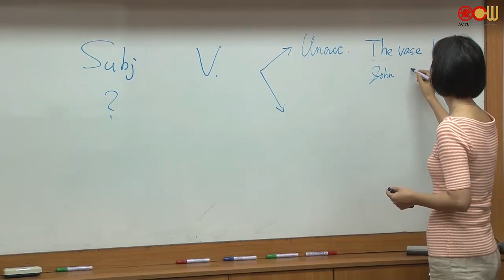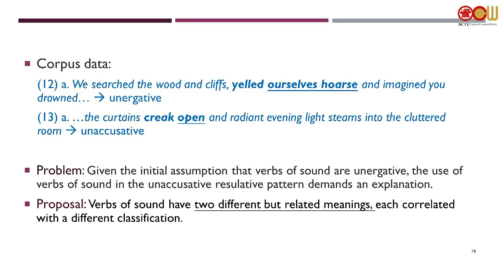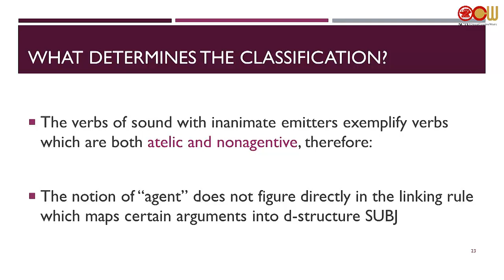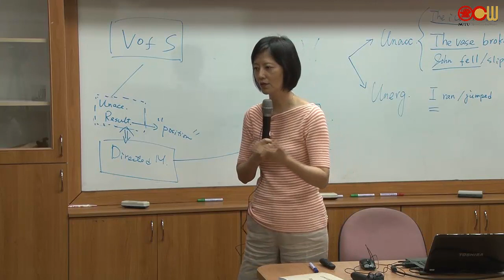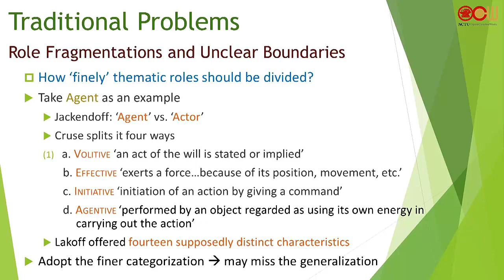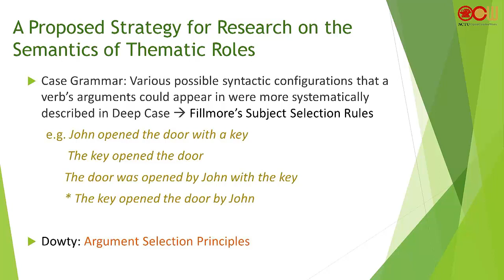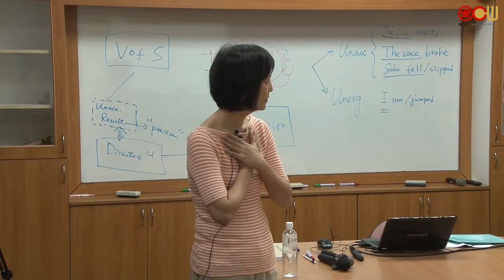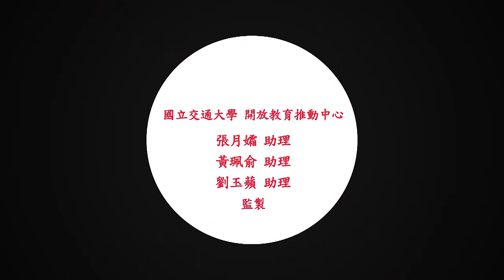Lec06 詞彙語意學 第五週課程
Approach (2): Prototype theory
- Thematic Proto-roles and Argument Selection